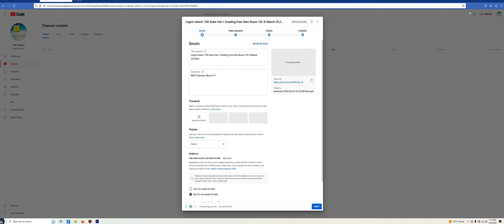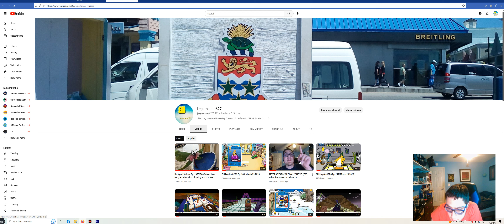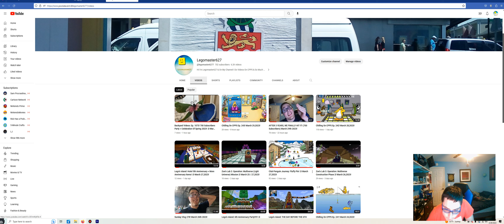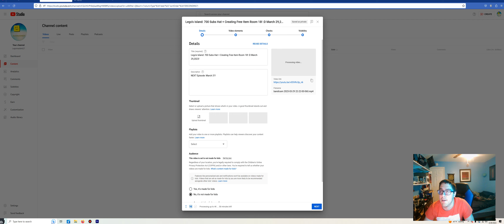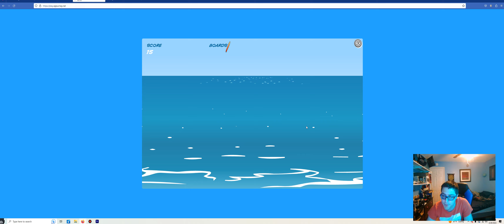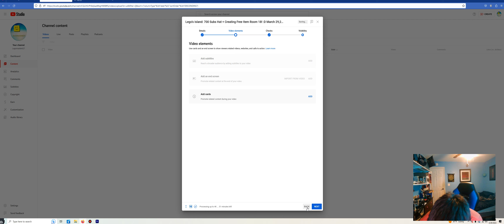UPDATE Video! March 29,2023!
NEXT Episode: April 5!